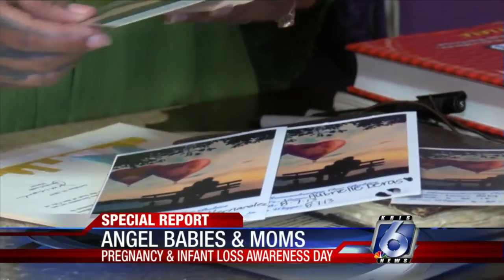Families honor memories of their Angel Babies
Families across the Coastal Bend remember their Angel Babies every day as they grieve for newborns who didn't get to grow up.